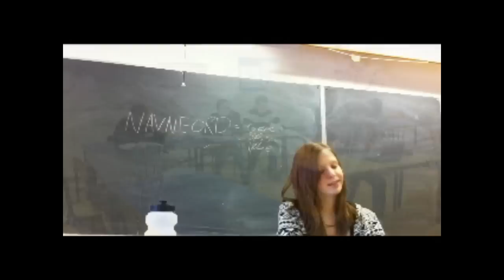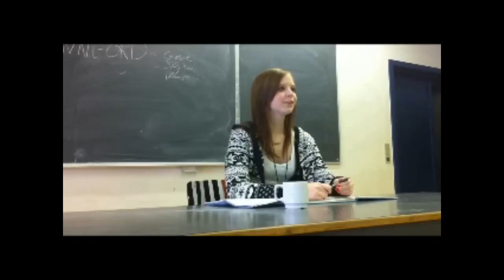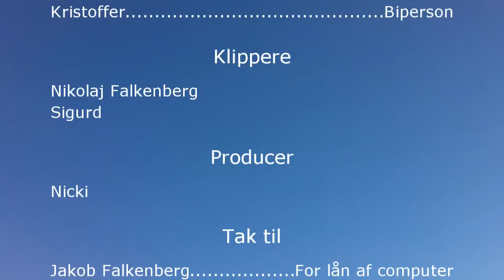Sportsefterskolen Sjælsølund kort film "Som er den bedste i verden".wmv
Sportsefterskolen Sjælsølund Kortfilmsuge Gruppe 7 - "Som er den bedste i verden"